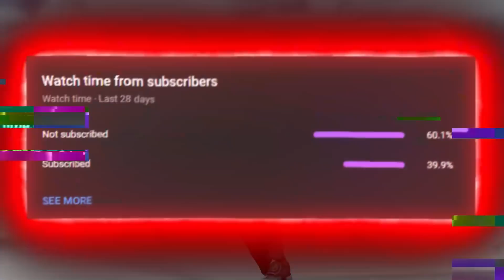WINNING WITH LIGHTNING!